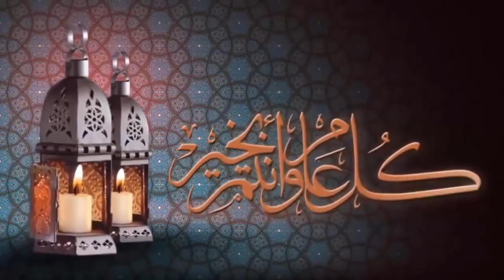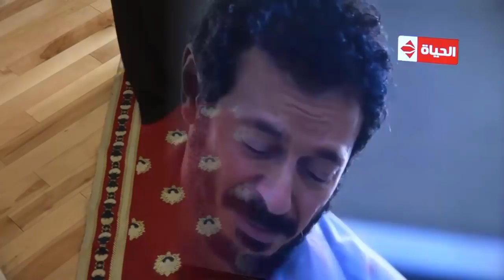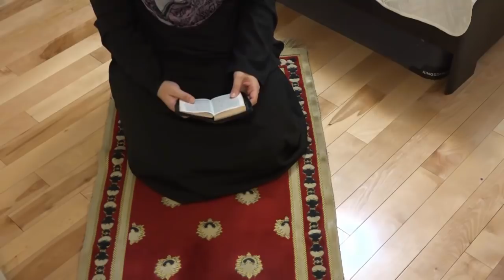روتيني اليومي في رمضان | تمارة ماكتساليش😩 وجدت مائدة إفطار سهلة ، زوجي كيعلمني الغرس...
بعض فيديوهاتنا السابقة:
╚ ╝ Routines Ramadan Ideas Malak World presents daily routines, morning and evening routines, recipes and delicious foods, home ideas, cooking ideas for Ramadan and Eid, and home / kitchen organization in addition to vlogs and city shopping ideas, tips and hacks. 3alam World is a world of creative mom in a creative world for creative people.